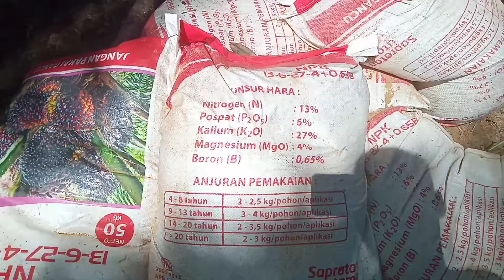Pupuk NPK || Cara Pupuk Sawit Yang Baik dengan di tabur di jamin Sawit Berbuah Banyak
Cara Pupuk Sawit Yang Benar dan baik dengan di tabur di jamin sawit Akan Banyak Buah#pupuksawit#pupuknpk#pupuksawitterbaik#sawitunggul#panenkelapasawit